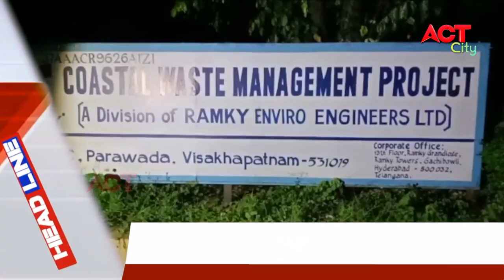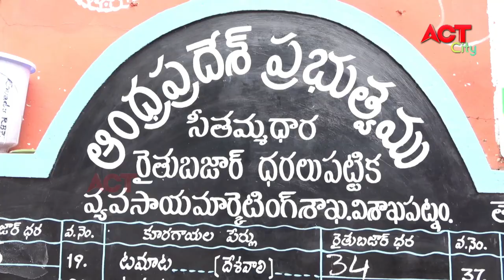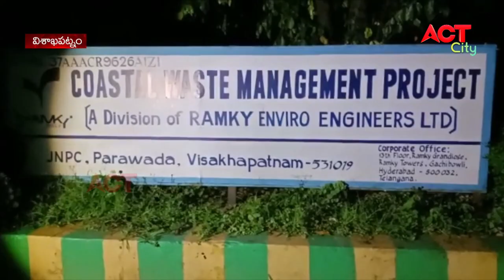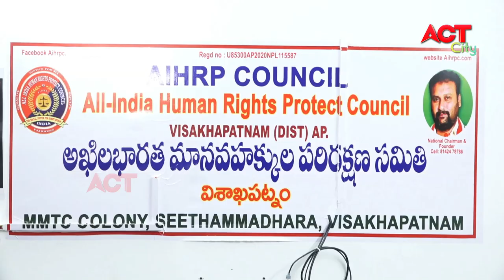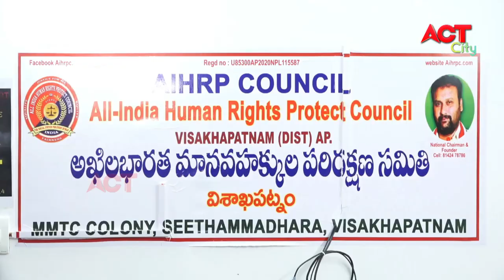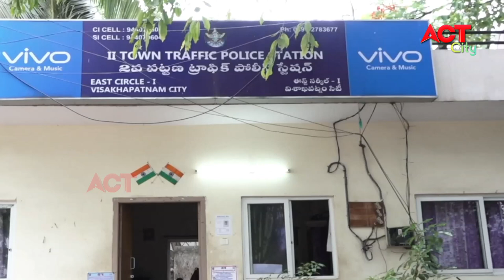MORNNG ACT CITY VIZAG NEWS 28-10-2020